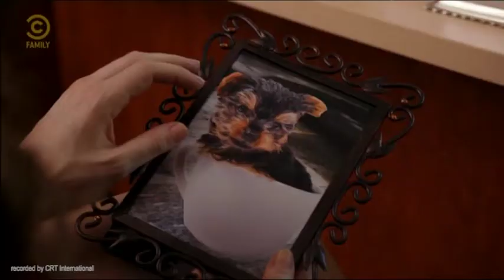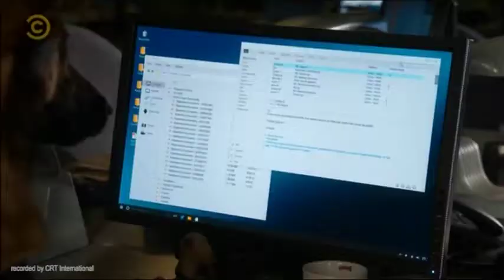Comedy Central Hungary | July 2019 promos and idents